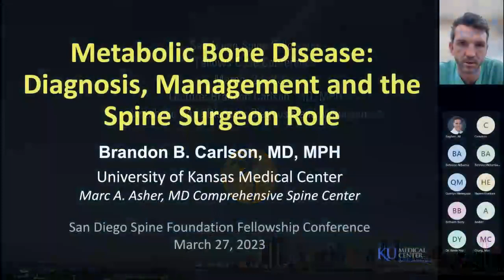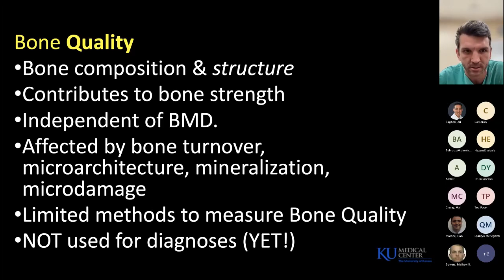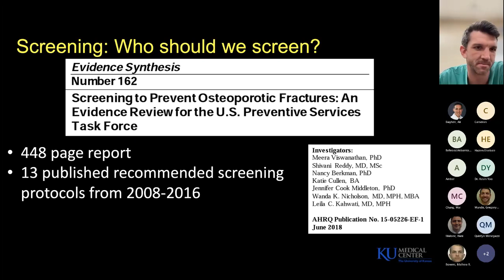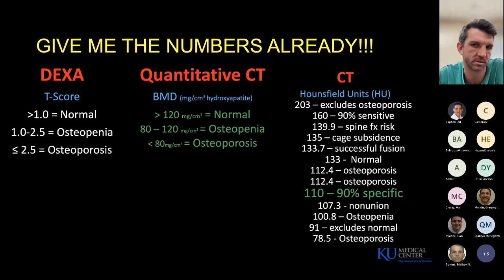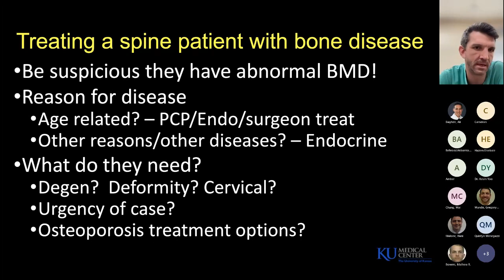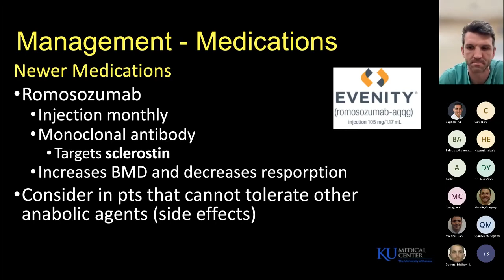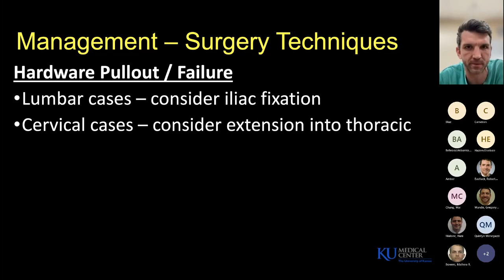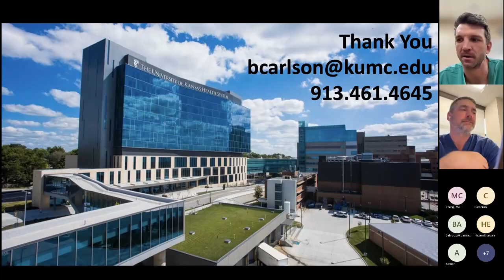Metabolic Bone Disease: Diagnosis, Management, Spine Surgeon Role : Brandon Carlson, MD, 3/27/2023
Metabolic Bone Disease: Diagnosis, Management, and the Spine Surgeon Role presented by Brandon Carlson, MD, MPH on March 27, 2023. Presented as part of the San Diego Spine Fellowship Conference Series.